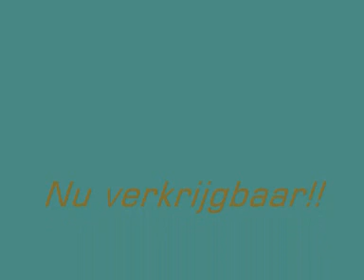John horton Jij